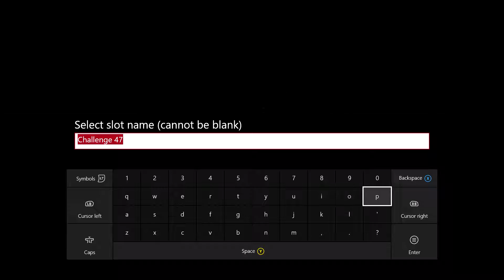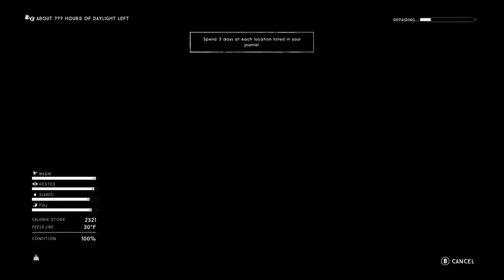The Long Dark Nomad Challenge Mode Gameplay Walkthrough - EP 1 - Pleasant Valley - Barn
The Long Dark - Nomad Challenge Mode Gameplay Walkthrough - EP 1 - Pleasant Valley - Barn - HD 1080p
This is a BRAND NEW game mode, part of the Challenge Mode Penitent Scholar updates in late June 2016.

From the developer site: "Nomad Challenge added. Survive for 3 days each in 15 different locations around the world."